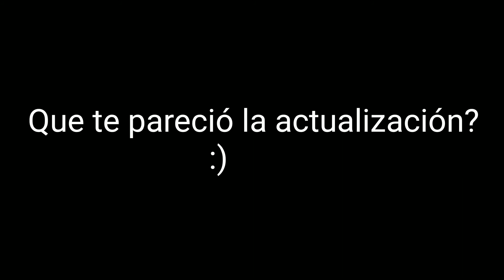🔥Nueva Actualización 🔥 - FREE FIRE